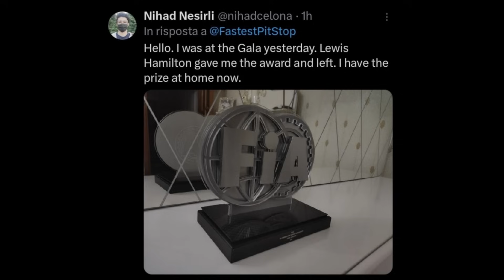F1 TREMA IL PRESIDENTE SULAYEM - GIA' PRONTO IL SOSTITUTO CHE ACCONTENTEREBBE MOLTI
🏁 RACING TIME #326-2023 (Puntata #837) TG UNICO
(RT#326)

***Credits Photo: F1 (X), Ferrari (X), The Telegraph (X), FormulaDirecta (X), Mercedes (X), Fabregas (X), Autosport (X), Getty, (X), F Rapida (X), Fia (X), Martin (Ig), Barrichello (Ig), Automobilist, Ansa e proprie
Credits Video: Norris (X) e di nostra proprietà